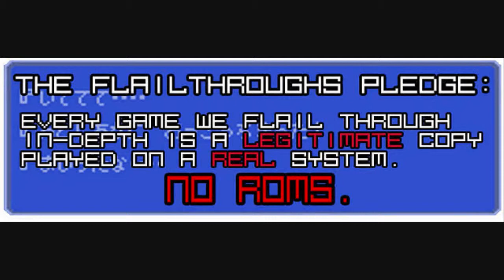Pocket Monsters Pokemon Gold! Flailthroughs Part 56! battling the 4!